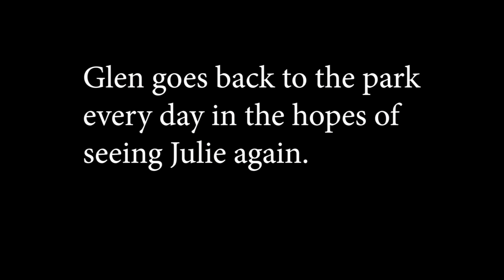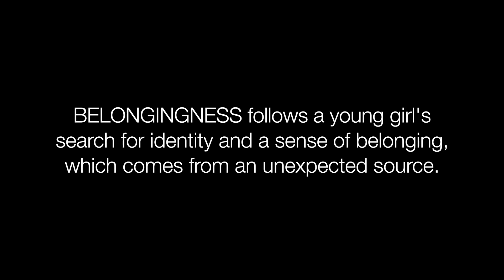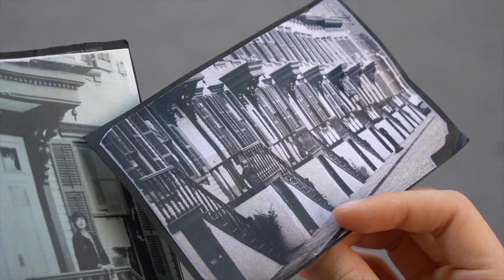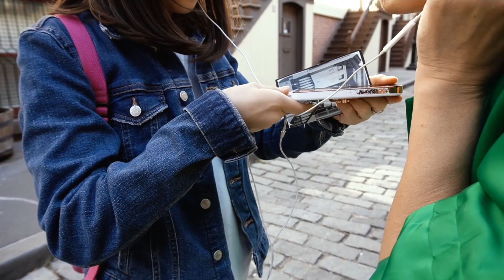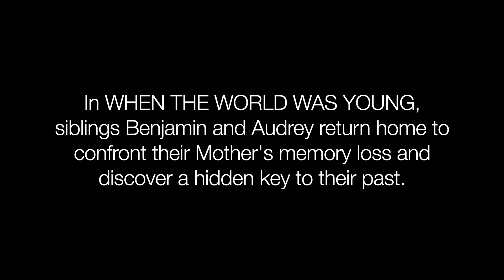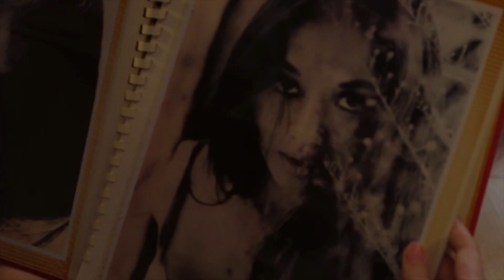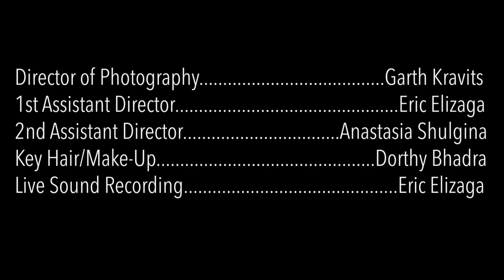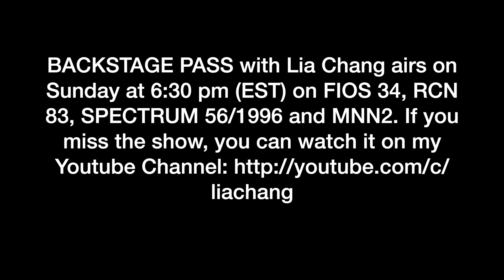Episode 26: Short Films-Belongingness, Rom Com Gone Wrong, When the World Was Young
Episode 26 - Airs March 19, 2023
Bev's Girl Films Festival
Belongingness, Rom Com Gone Wrong, When the World Was Young
The 26th episode of BACKSTAGE PASS with Lia Chang, executive produced and hosted by Lia, aired on March 19 at 1:30pm and 6:30pm and March 22 at 6:00pm on FIOS 34, RCN 83, and Spectrum 56/1996, and streams on MNN2.

I'm celebrating Asian American women in leading roles by sharing three of Bev's Girl Films short films, written and directed by Garth Kravits - When the World Was Young starring Virginia Wing, Jason Ma, Lia Chang which deals with how siblings deal with their mother's memory loss; Belongingness starring Isabela Sanchez and Lia Chang which follows a young girl's search for identity and a sense of belonging, which comes from an expected source; Rom-Com Gone Wrong starring Lia Chang, Eric Elizaga and Brian Kim McCormick.